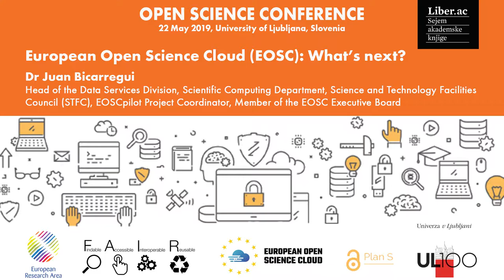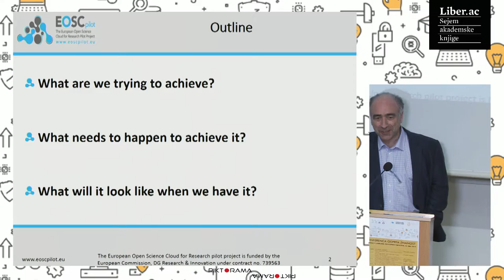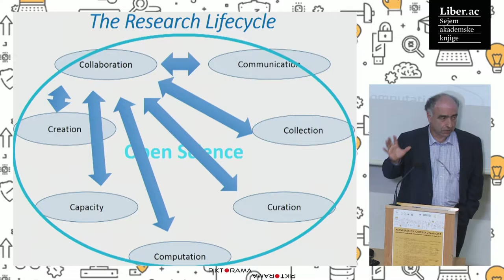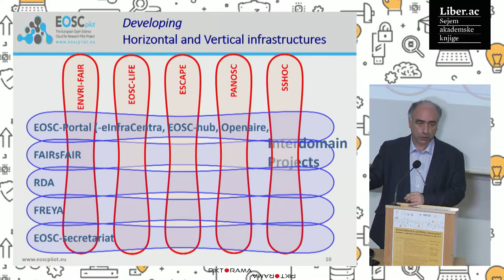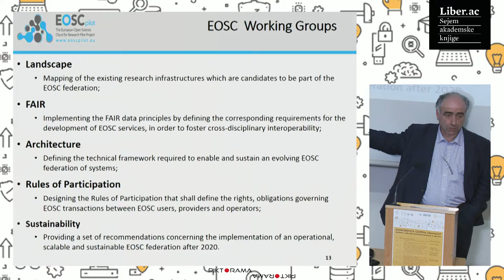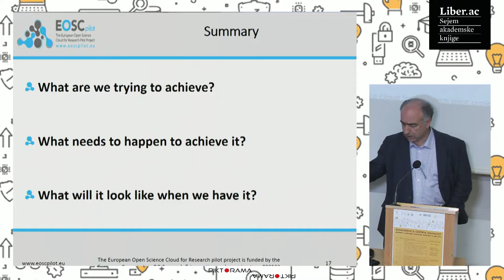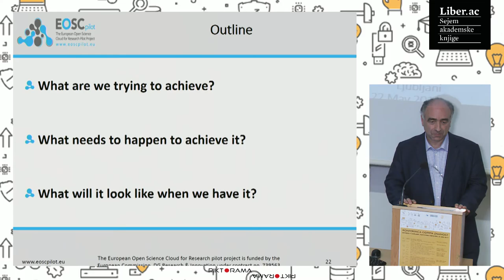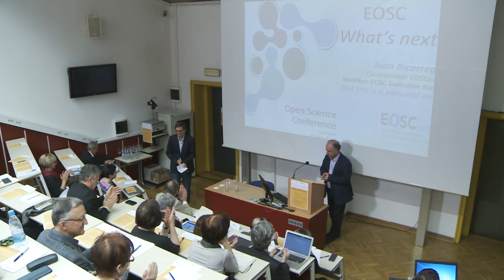Juan Bicarregui: European Open Science Cloud (EOSC): What’s next?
Open Science Conference
22th May 2019, Ljubljana, Slovenia

ORGANIZERS: Rectorate of the University of Ljubljana (within the project OpenAIRE-Advance) and Ljubljana University Press, Faculty of Arts.

Chair: Peter Sterle, Science Directorate, Ministry of Education, Science and Sport, representative of Slovenia in the EOSC Governance Board

Dr Juan Bicarregui, Head of the Data Services Division, Scientific Computing Department, Science and Technology Facilities Council (STFC), EOSCpilot Project Coordinator, Member of the EOSC Executive Board

European Open Science Cloud (EOSC): What’s next?

Producer: Matjaž Lobnik
Piktorama production